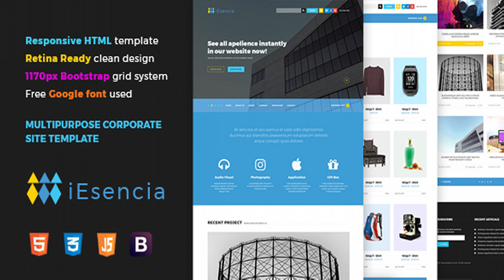iEsencia - Corporate HTML5 Template | Themeforest Website Templates and Themes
iEsencia is a multipurpose corporate HTML template. It is based on 1170px bootstrap grid system. Free google font and Fontawesome is used on this template. The main purpose of this template is to make eye caching corporate website. It has total 22 HTML files including Shop, Blog, Contact pages. Feature Fully Responsive Template Modern & Clean Design HTML5 & CSS3 Based on Twitter Bootstrap 3 Mega Menu Retina Ready FontAwesoe icons Contact Form Blog page Google Map integrated List of HTML files index.html index-2.html about.html our-team.html protfolio.html services.html faq.html gallery.html contact.html blog.html single-blog.html shop.html shop-without-sitebar.html single-shop.html shopping-cart.html checkout.html signin.html signup.html all-menu.html all-header.html all-footer.html 404.html
 0